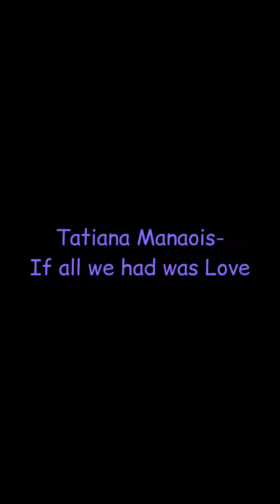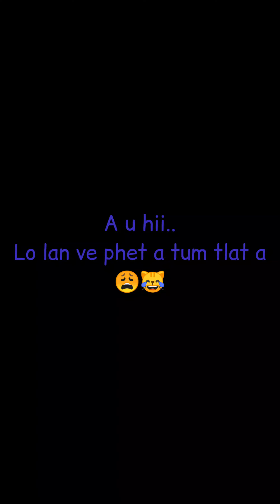Ms.Smiley New Reels Collection 🙈😹